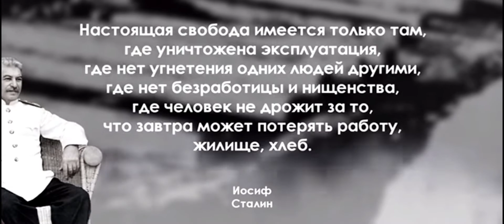рекламный ролик партии КПР